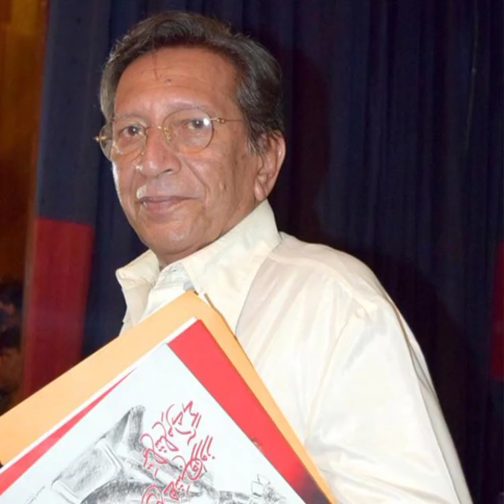Talat hussain biography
Movies
Pakistani
Actress